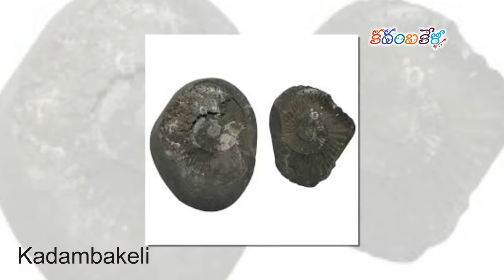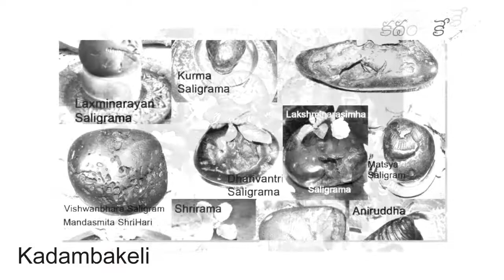శాలిగ్రామం యెక్క విశిష్టత ఏంటి, ఎందుకు పూజించాలి: What is the significance of SALIGRAMAM